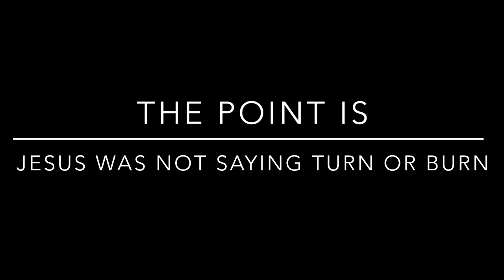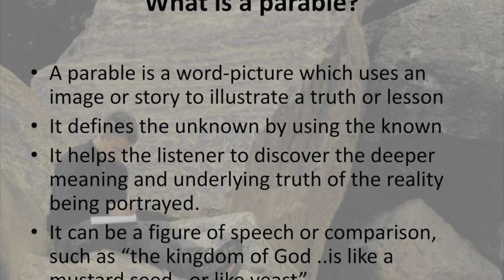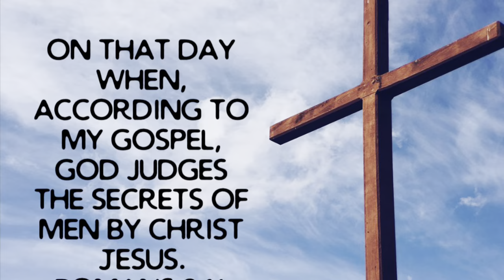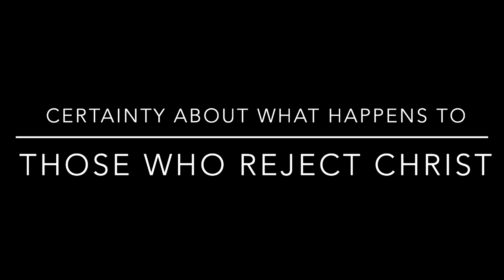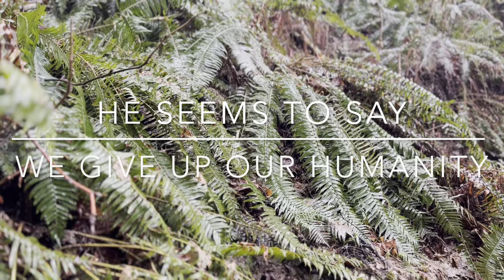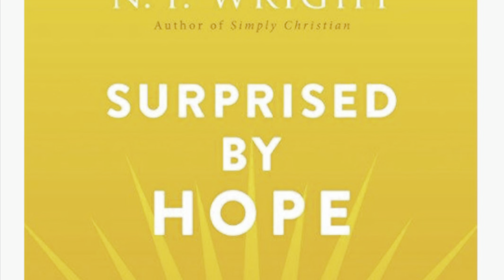N.T. Wright on the Doctrine of Hell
NT Wright give us good “take” on with the Bible Hass to say about those who reject the grace offered to them through Jesus. This channel 6 to disprove the western evangelical mindset of eternal conscious torment. I’m not saying I necessarily agree with Wright.
The Bible gives us shadows of answers at best For The fate of anyone who would reject mercy.
I’ve worked diligently over the past three years to study the subject and I’m convinced the answer is god wanting us to leave that decision or judgment up to him.
But I do believe it’s important for us to talk about the subject and create a safe place for the conversation. I spent so many of my years following Jesus terrified of this subject.
I’m thankful for the freedom God has given me in Christ and I want to help share it with as many people as I can .